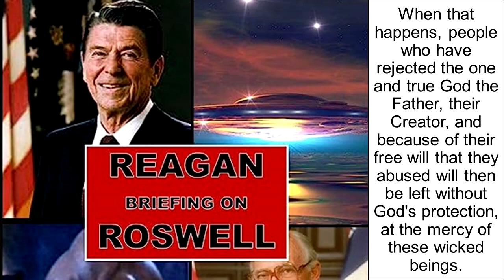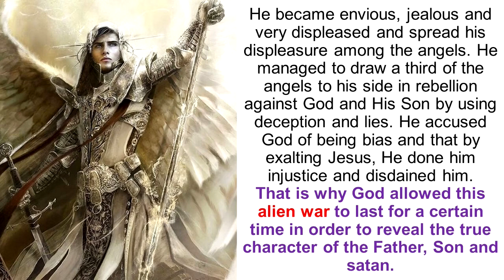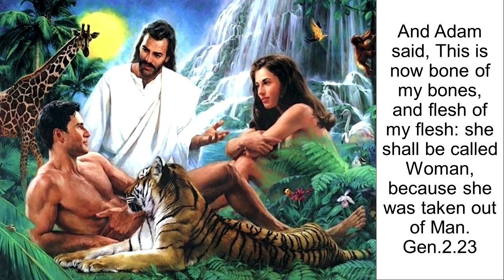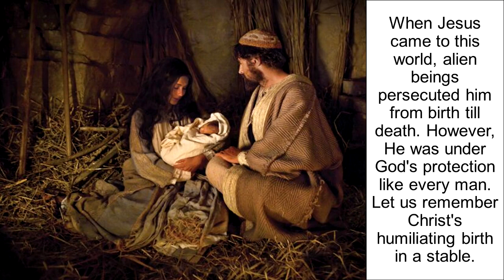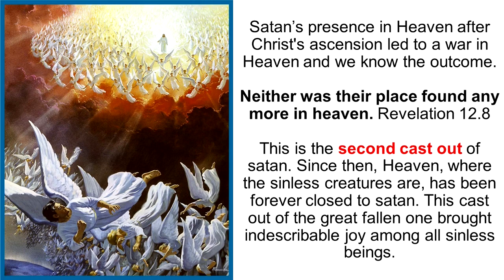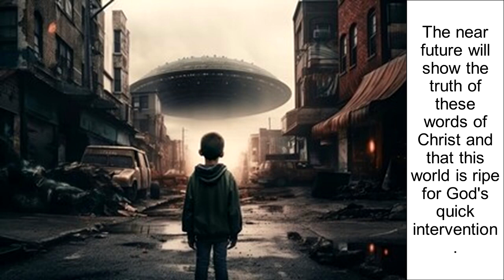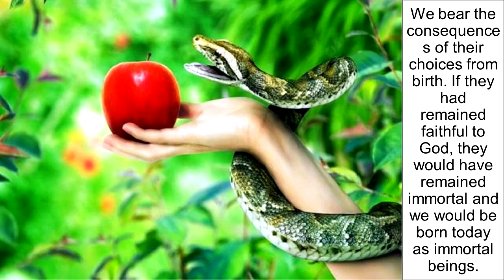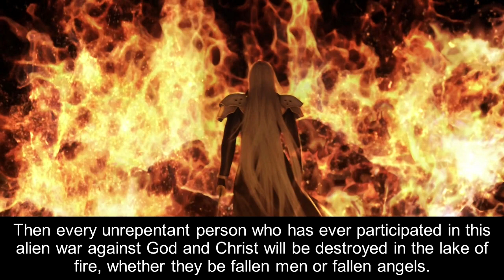THE ALIEN WAR WILL BE OVER ON EARTH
For they are the spirits of devils, working miracles, which go forth unto the kings of the earth and of the whole world, to gather them to the battle of that great day of God Almighty. Rev. 16.14

God allowed this alien war to last 6000 + 1000 years in order to reveal the character of the Father, Son and satan.

Please support&share.